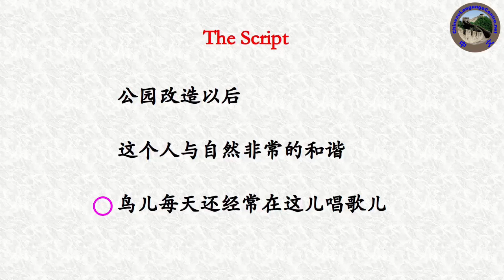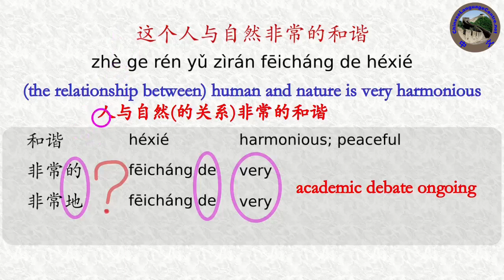Chinese Listening Comprehension in One Minute | 中文听力理解 No. 42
00:02 the original recording
00:10 the Chinese script
00:21 sentence-by-sentence explanations

This mini video is designed to help improve Chinese listening comprehension skills, in order to better understand informal everyday Chinese language. You can also do a quick self-assessment to check how much you understand casual colloquial Chinese. Every single sentence is thoroughly explained with pinyin and English. Suitable for all levels of Chinese learners to improve and practice the Chinese listening comprehension skills.